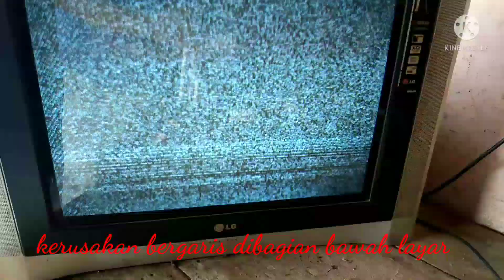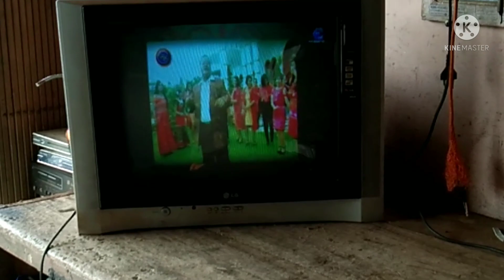cara perbaiki tv bergaris bagian bawah layar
dividio kali ini saya akan perbaiki tv bergaris bagian bawahlayar tv tabung.simak dan tonton cara perbaikan nya